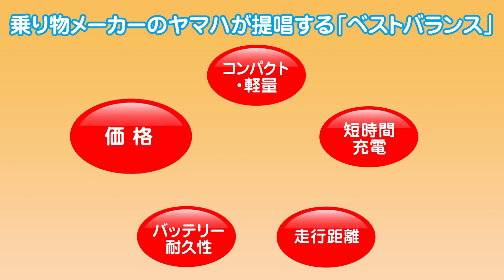ヤマハ PASバッテリーの話 この大きさって本当に必要？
ヤマハ発動機 電動アシスト自転車PAS